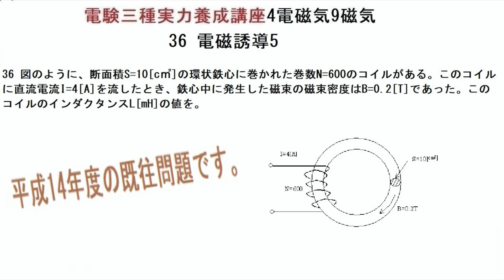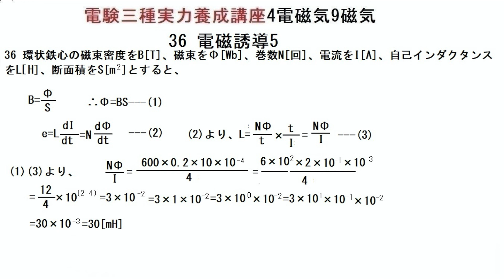電験三種実力養成講座4電磁気9磁気36電磁誘導5平成14年度の既往問題です。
公式を使って解く問題です。いろんな公式から解くことが出来ます。
ヒントは無し!!!